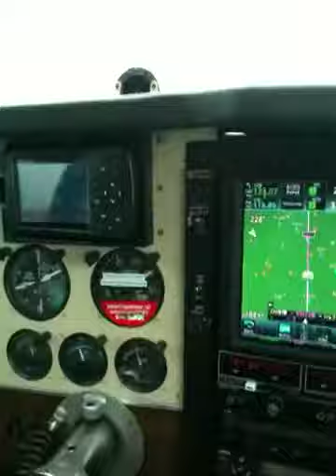KZPH - thunderstorm landing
25Q